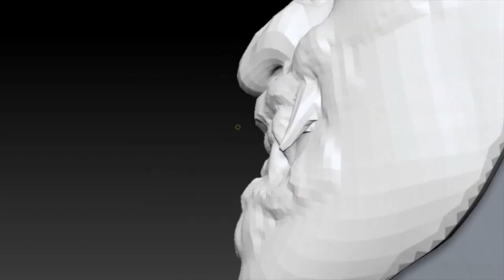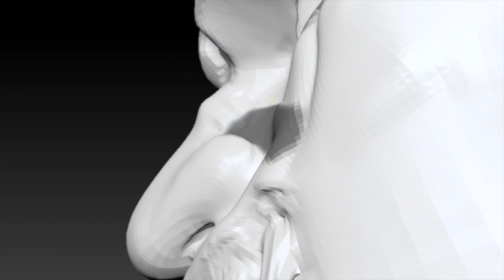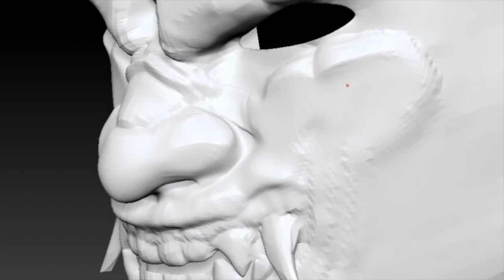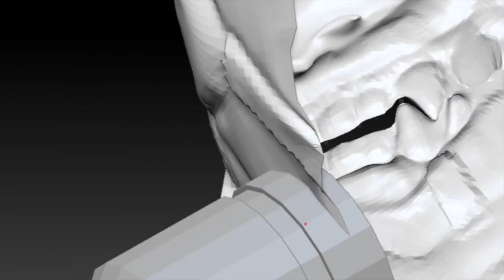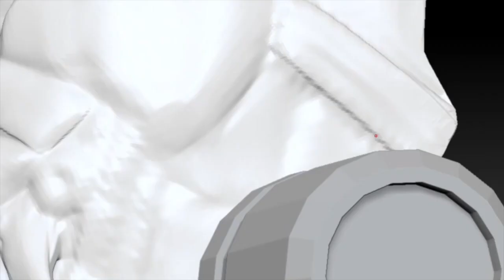How to make Oni Mecha samurai mask in ZBrush. Speed Sculpt Topeng samurai jepang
I want to share my process of sculpting the Oni mecha samurai mask.